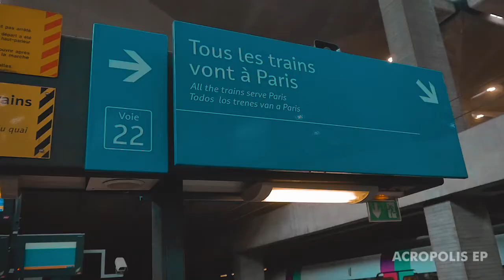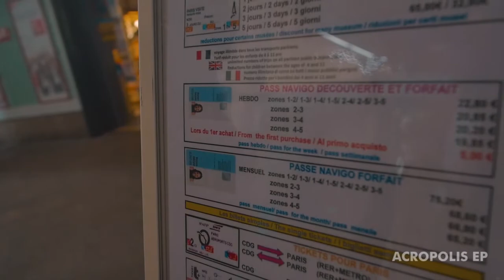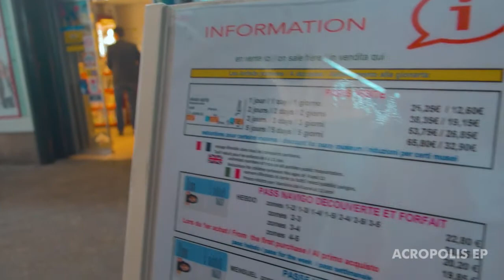NeoSpirituals: Acropolis In Paris (Jour 1)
Yaw P and Temple have won the Best Overall Africa Film award at the Urban Film Festival held at Alliance Francaise in Kampala.  Acropolis, directed by Bread9fe of Third Eye, is a documentary based on their Acropolis EP. The Acropolis EP was released in 2016.

As a part of the award bonus, they were invited to Paris, France to compete in the global, final show.  Thankfully they decided to document their journey because they are dope, forward-looking creatives.  - @AccraWeDey